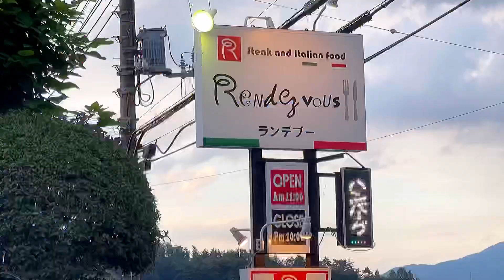【セルシオ】榛名湖畔ドライブ 驚異的な静粛性 プレミアムシルバー eR仕様 V8 4.3 黒革 エアシート ソナー エアピュリ 榛名富士 榛名山 伊香保 激うまグルメ